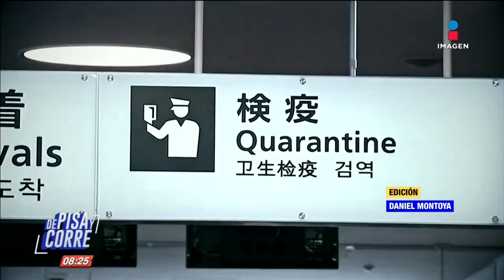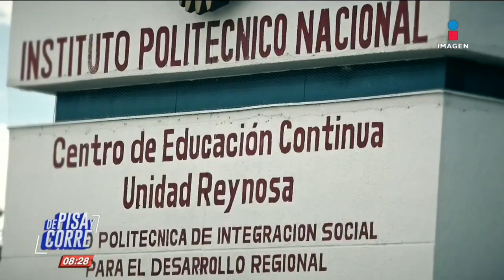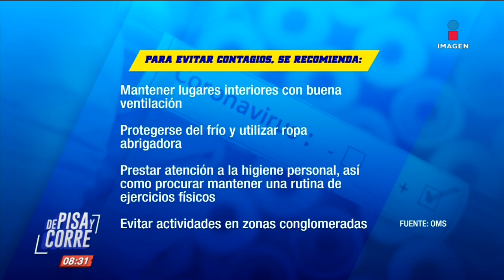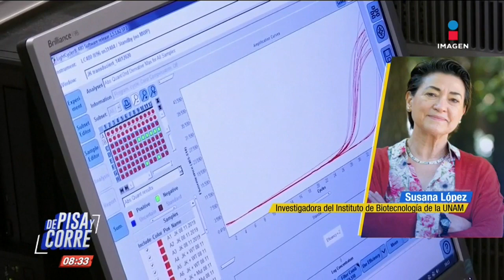¿En alerta en el mundo por el brote del coronavirus? | De Pisa y Corre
¿Cómo fue el primer brote de coronavirus en China? ¿Qué medidas se han tomado para controlarlo?